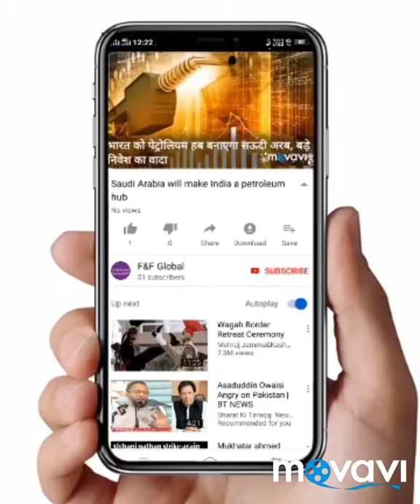Hot photoshoots are setting fire on the internet